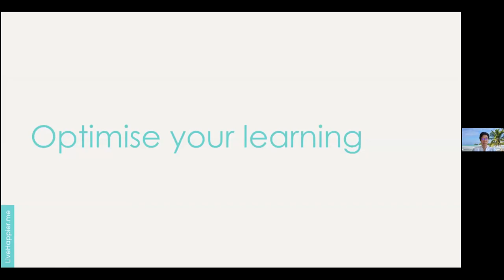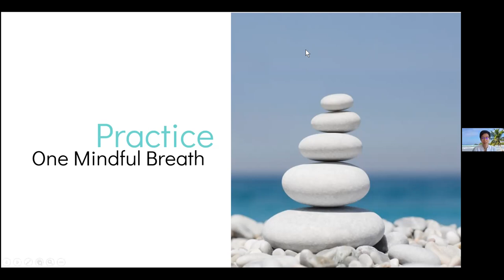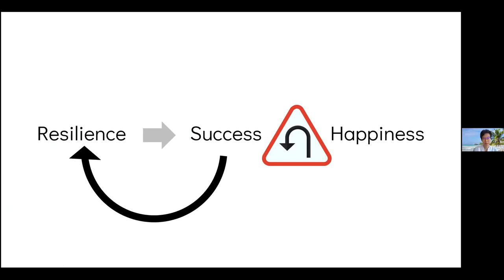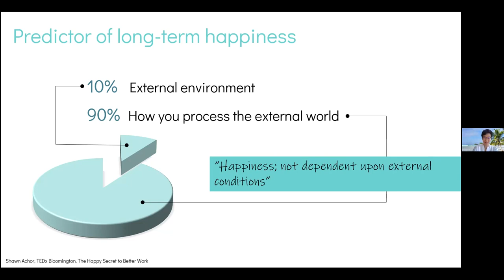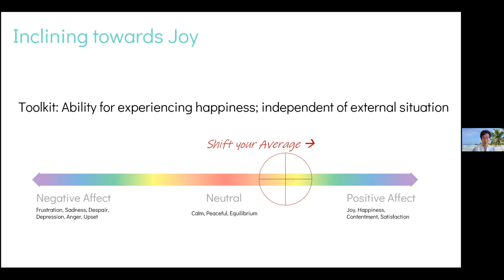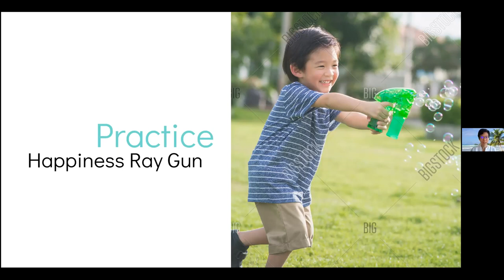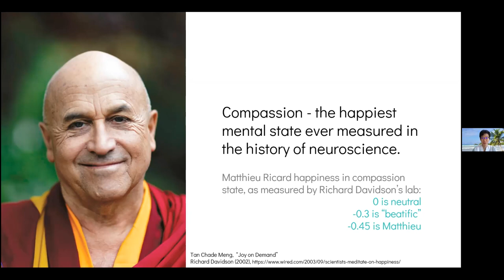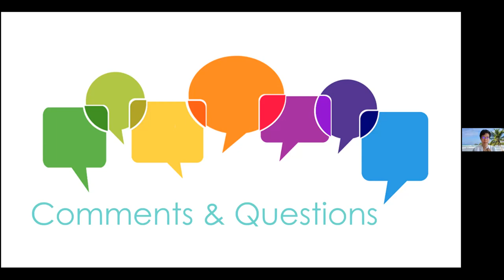Deep Resilience by Kathleen Choo 13Dec20